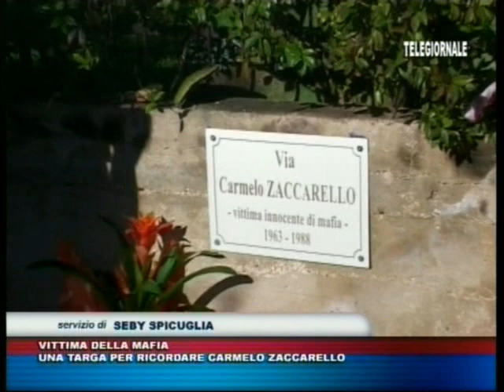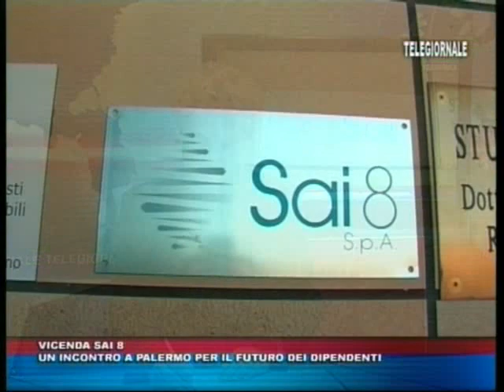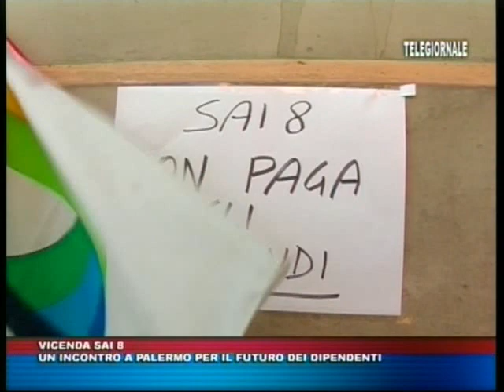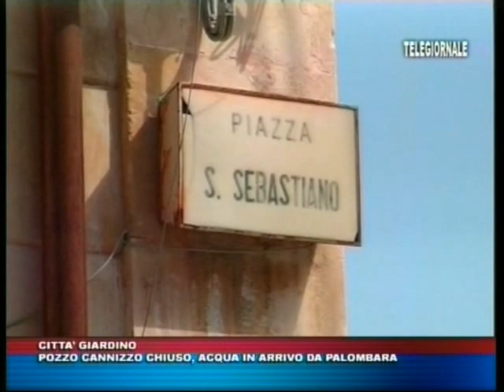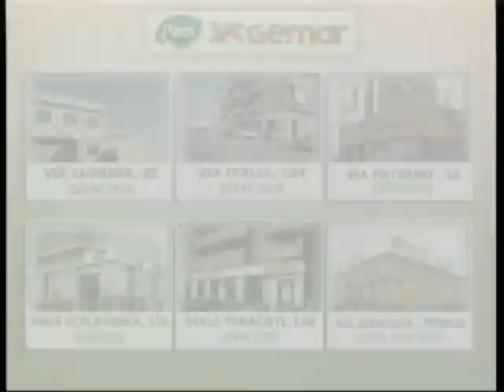TRIS TG del 27 GENNAIO 2014 edizione delle 14 00